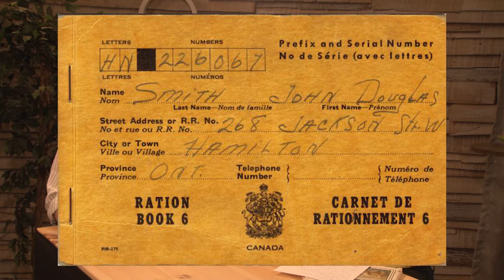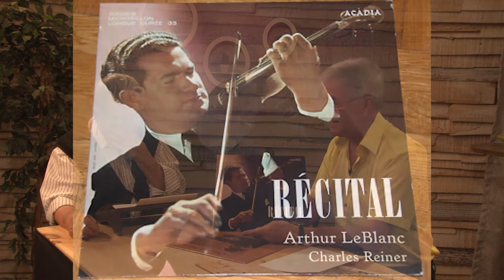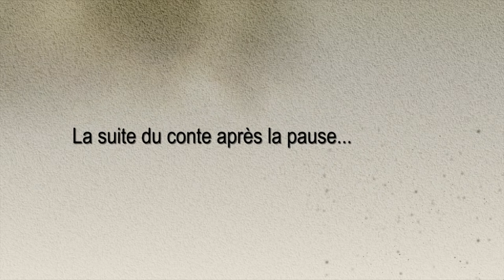Heure du conte 05 20170509